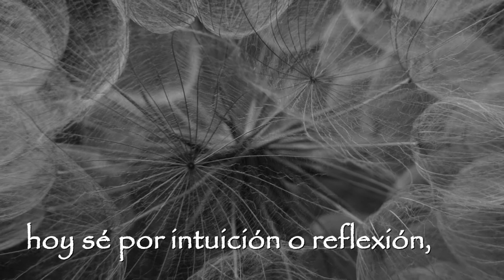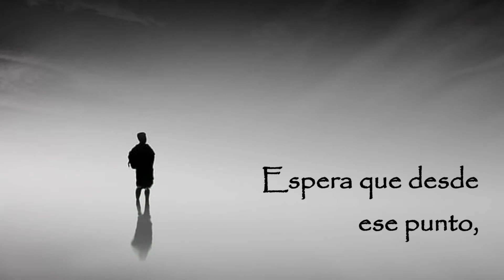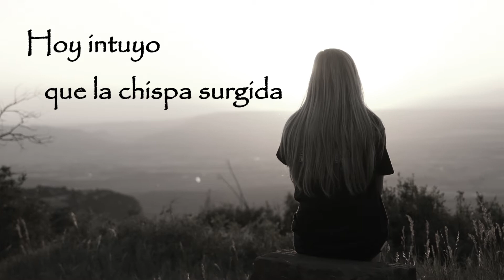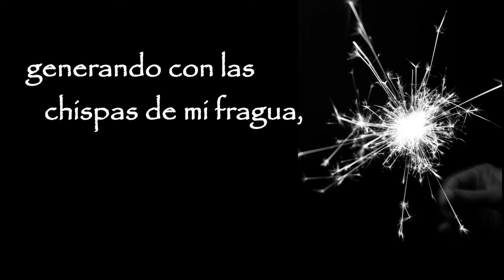Amanda Patarca - El punto estaba allí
Poema musicalizado "El punto estaba allí".

Autoría y recitado: Amanda Patarca

Edición: Mariana Gibezzi